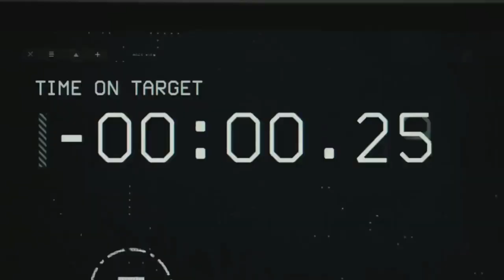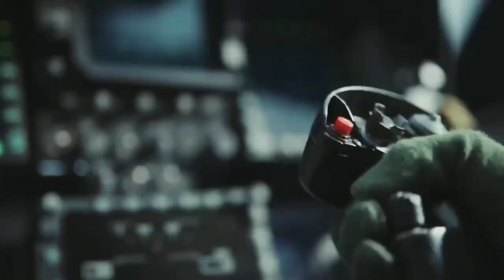Danger Zone Rock Cover | No Resolve | Top Gun Maverick Music Video | Ft. State Of Mine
🥳🥂Turn Back Time With Our Promo Gift | LIMITED STOCK

This is probably the best version of Danger Zone and paired with the Top Gun Maverick Video makes it a powerful music video.